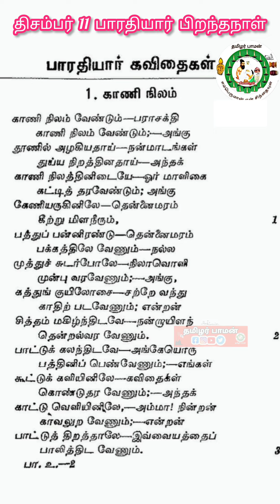திசம்பர் 11 மகாகவி பாரதியார் பிறந்தநாள்! | காணி நிலம் வேண்டும் பராசக்தி! | தமிழர் பாமன்